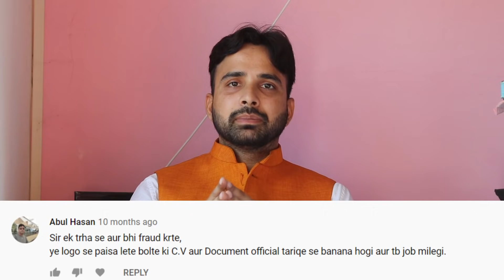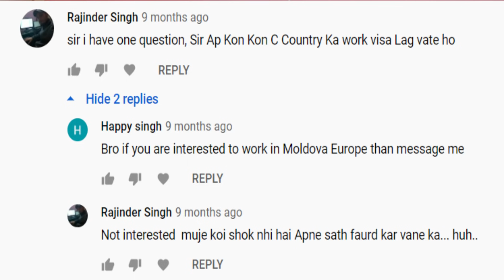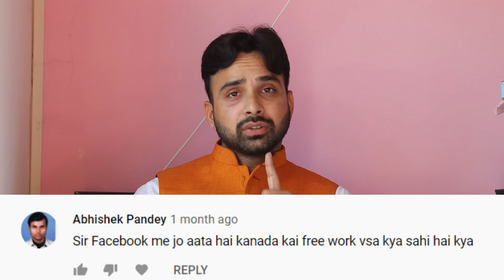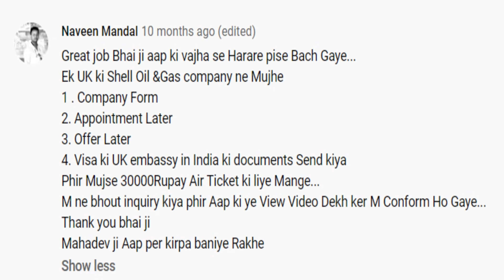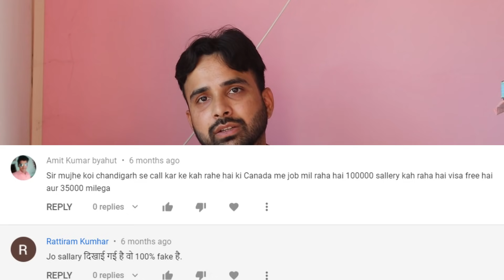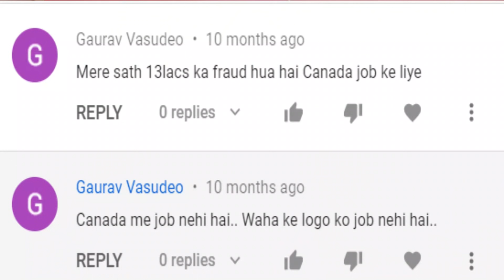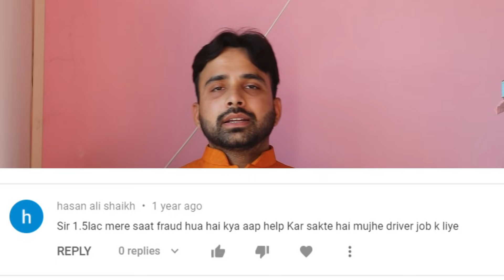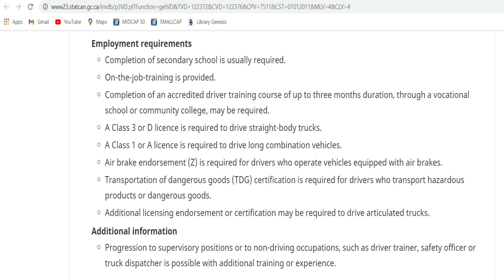CANADA WORK PERMIT 100% GENUINE GUIDANCE 2021 | LMIA PROCESS 2021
1) XUV500 Stuck in Snow | Problems with Front Wheel Drive | Black Ice | Xuv500 | Snow Chain | Kashmir

3) Convert XUV 500 into Bedroom | Camping in XUV 500 | A Night Spent in XUV 500 | Spiti Valley

National Occupational Classification (NOC)

Find your NOC

1) DSLR CAMERA I USED FOR VIDEOS Canon EOS 200D II 24.1MP
2) BEST MIC FOR DSLR & MOBILE
3) BEST WIRELESS MIC
4) LAPTOP I USED FOR EDITING
5) CHEAPEST i3 LAPTOP
6) Redmi 7A (Matte Blue, 2GB RAM, 16GB Storage)
7) MOBILE I USED NOW

CANADA WORK PERMIT PACKING HELPER, NEW ZEALAND  WORK PERMIT KIWI FRUIT PICKER ? SEE FULL VIDEO

DEAR ALL, THIS VIDEO IS THOSE PEOPLE WHO WANT TO GO CANADA , NEWZEALAND , AUSTRALIA ETC FOR WORK. MAYBE YOUR LOTS OF MONEY WILL SAVE.
KEEP WATCHING.

प्रिय सभी, यह वीडियो उन लोगों के लिए है जो कनाडा, न्यूजीलैंड, ऑस्ट्रिया के लिए काम करना चाहते हैं। आप पूरी वीडियो देख सकते हैं, इस विषय में हमने बहुत कुछ लिखा है।

NDIA या विदेश में कही भी सस्ता ROOM कैसे बुक करे ? पहली रात के लिए  RS 2200 मिलेंगे ? LINK से SIGNUP करो और साइट के अकाउंट में RS. 2200 रुपए पाओ .